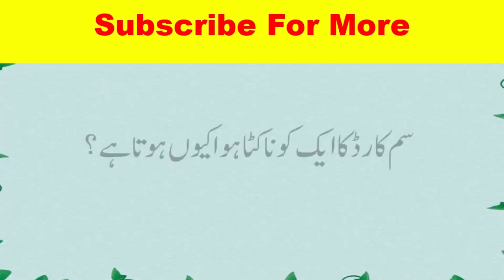IMPOSSIBLE riddle 99% FAIL!😦